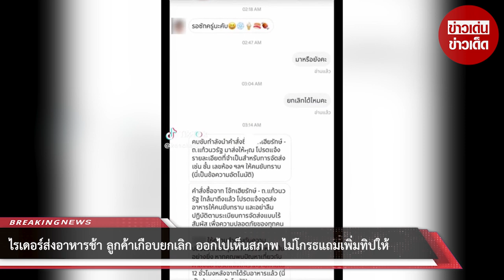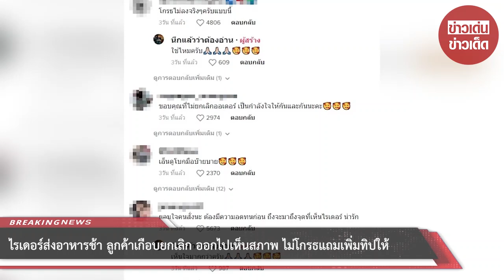ลูกค้าทนไม่ไหว ไรเดอร์ส่งอาหารช้า จนเกือบจะยกเลิก ก่อนเห็นสภาพ บอกเลยไม่โกรธแถมเพิ่มทิปให้อีก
00:00 - Intro
00:10 - News
01:00 - Minute